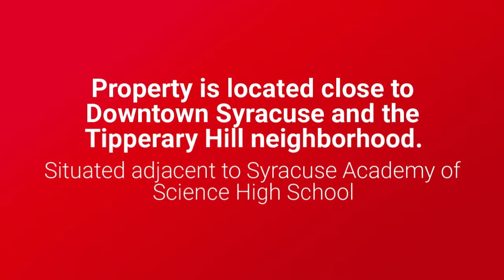1415 West Genesee Street, Syracuse, New York